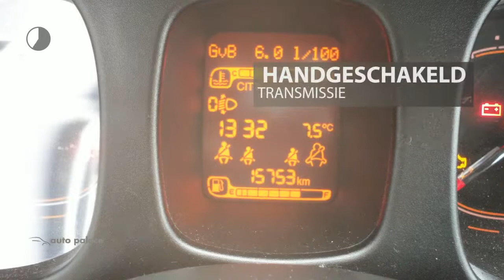Fiat Panda Turbo 80PK PopStar|AIRCO|RADIO MET USB AANSLUITING|HOGE INSTAP